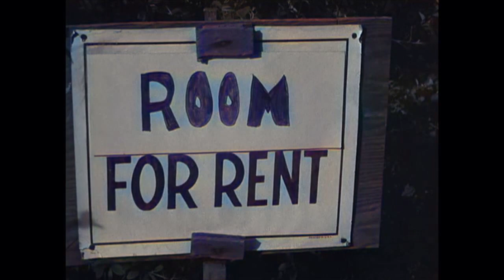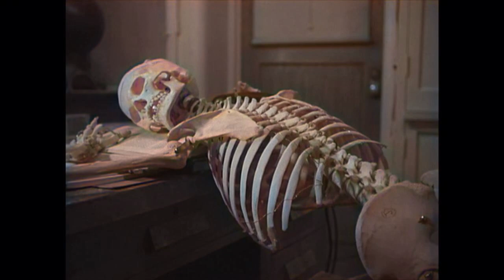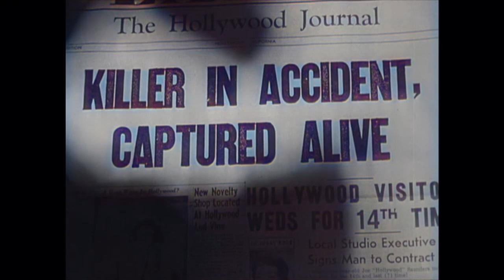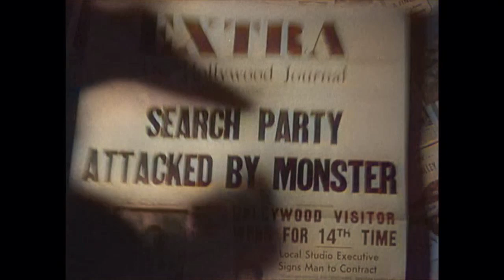Teenagers from Outer Space | COLORIZED | Cult Film | Old Sci-Fi Movie | Horror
Colorized Old Sci-Fi Movie: Teenagers from Outer Space - A young alien and a teenage earthling fall in love, and plot to stop the alien's race from using Earth as a food-breeding ground for giant lobsters from their planet.

Teenagers from Outer Space (1959)
Director: Tom Graeff
Writers: Tom Graeff
Stars: David Love, Dawn Bender, Bryan Grant
Genre: Horror, Sci-Fi, Thriller
Country: United States
Language: English
Also Known As: The Gargon Terror
Release Date: 3 June 1959 (USA)
Duration: 85 min
Filming Location: Bronson Canyon, Griffith Park - 4730 Crystal Springs Drive, Los Angeles, California, USA

Storyline:
A young alien (David Love) falls for a pretty teenage Earth girl (Dawn Anderson) and they team up to try to stop the plans of his invading cohorts, who intend to use Earth as a food-breeding ground for giant lobsters from their planet. The invaders, who arrive in a flying saucer, carry deadly ray guns that turn Earth-people into skeletons.

Reviews:
"It took reading some of the details about how this movie was made and its budget to find that appreciation but I honestly felt this was one of the better made B movies of its time.

The story is interesting and doesn't stall like others in its genre. The pacing is better than most Corman movies I tried to like.

I never once heard of actors having to base their performance on prerecorded dialogue. They sat in a recording booth and read their dialogue from scripts before ever actually playing the roles on camera. They had nothing to look at to match their words to but they had to remember their performances in the booth while shooting the scenes. I always felt there was something a little off center with this movie and now I know what it is.

$14,000 to make a feature length film was unheard of even back then. Yes, there are flaws but paying for extra film to use and process to cover them is impossible on that budget. Never mind the extra cost spent on time. So you get cheap props that give away their origins. Im not a prude about such things after seeing a woman nearly tipping over cardboard headstones in Plan 9. That movie is entertaining for its ambitious plot idea and painfully incompetent direction. Teenagers From Outer Space is actually very well made. The giant shadow of a lobster is rightfully not on screen too long. Corman would have done better if he didnt have that goofy looking monster costume meant to be a space alien or Astronaut (Night of the Blood Beast, Teenage Caveman) on screen as long

The 86 minute version has some extra exposition scenes like cutaways to TV news broadcasts and the opening with astronomers talking. It doesn't slow the pacing too much but I don't mind the 72 minute version.

This is the kind of low budget 50s sci fi movie I would show to someone who thinks those movies are only Ed Wood and Jerry Warren quality movies so I can prove them wrong. Making a movie with no real financial support and no guarantee that the final product will ever be seen is the only really courageous thing anyone has done in the entertainment industry. Hats off to all of them who tried it." -Written by vonnoosh on IMDb.com

Also Known As (AKA):
(original title) Teenagers from Outer Space
Brazil Os adolescentes do espaço
Canada (English title) Teenagers from Outer Space
Canada (French title) L'invasion martienne
Finland Gargon hyökkää
France (DVD title) L'invasion Martienne
Iran (Persian title) Nojavanani az Faza
Mexico Rebeldes del espacio
Soviet Union (Russian title) Тинейджеры из космоса
Spain Adolescentes del espacio exterior
Spain Teenagers from outer space. Los adolescentes del espacio
UK The Gargon Terror
UK (original script title) Ray-Gun Terror
USA (working title) Killers from Outer Space
USA (working title) The Boy from Out of This World
USA (working title) Invasion of the Gargon
USA Teenagers from Outer Space
Venezuela Adolescentes del espacio

SUPPORT US!

MORE MOVIES!